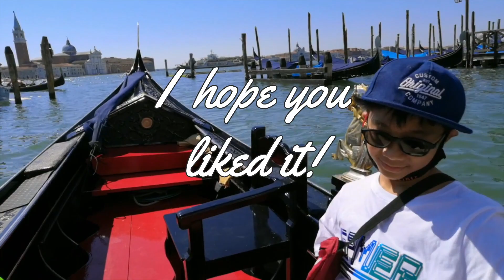FILIPINO FAMILY TRAVEL VLOG - VENICE GONDOLA RIDE FOR € 120 -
Hi guys this is my first time doing vlogs and it will be full of flaws. I will be sharing with you our family vacation in Venice during COVID-19. It will also serve as a documentary for my kids so they could remember these moments when they get older.

The starting price for a gondola ride is € 80 for 30 mins.
We chose the longer route which costs € 120 and includes a 45 mins tour.
But thanks to our amiable gondoliere "Alessandro" he toured us around for more than 50 mins.
Making our gondola experience complete and unforgettable

This video was taken on August 16, 2020

⭕️ Vlogging Equipments:
     - Mobile Phones: Honor Play, IPhone 7, Asus ROG Phone
     - Samsung Smart Cam: DV300F

⭕️  Video Editor Programs:
      - iMovie
      - Wondershare Filmora

MUSICS:
- Intro: Name Of The Child - Motion -

Titles:    Voyager
               Do It
               Anywhere
               Fresh
               Lights
               Alive
               Blue Sky
               Coastline